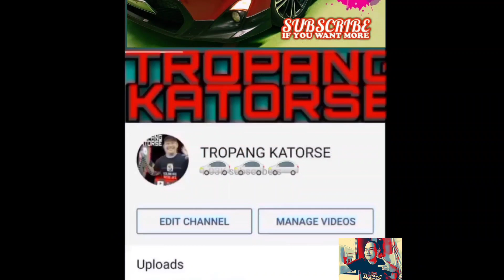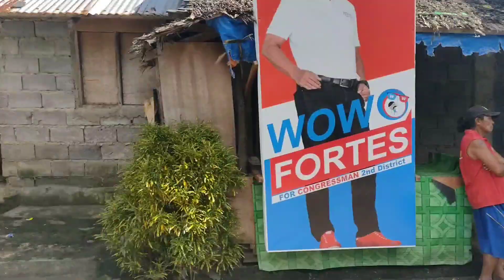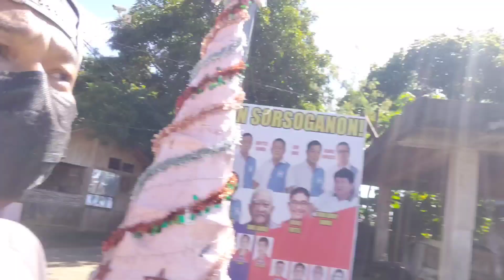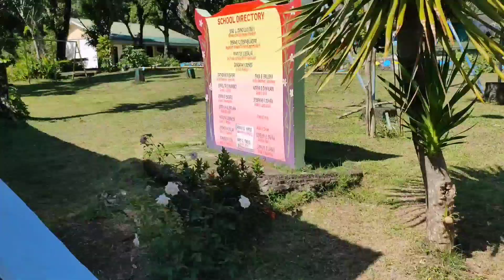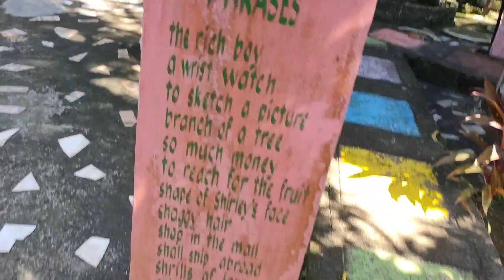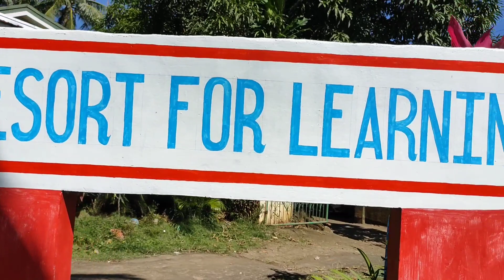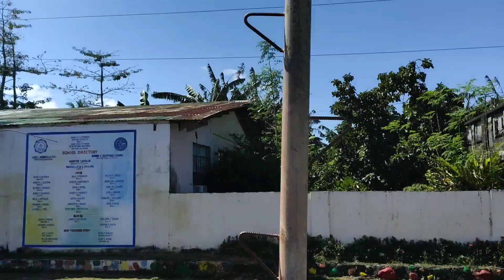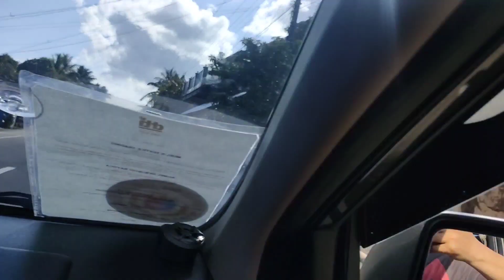CALAO,PRIETO-DIAZ, SORSOGON | BICOL VLOG | TROPANG KATORSE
CALAO,PRIETO-DIAZ,SORSOGON , NA KUNG SAAN DITO AKO ISINILANG AT LUMAKI.